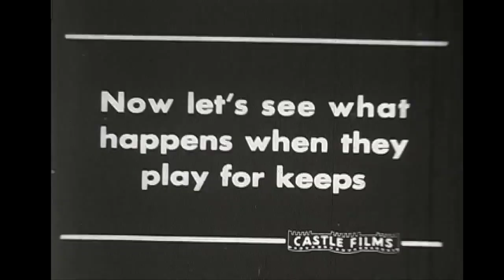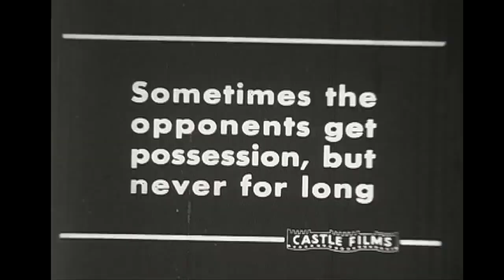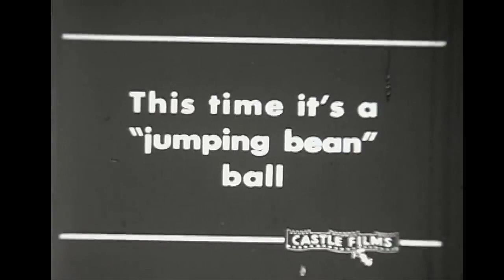Harlem Globetrotters 1956 Promotional Reel 8mm film 720p